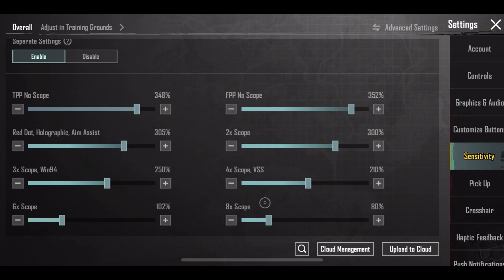new best sensitivity settings for pubg mobile in 2023|sensitivity and control code🔥 new update 2.6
update 2.6 😈BEST SENSITIVITY HEADSHOT SETTINGS FOR PUBG MOBILE/bgmi IN 2023|sensitivity CODE|gyro ✅
BEST Sensitivity this video, I brought you the best sensweet pubg mobile without gyroscope, which you can use to control kicking.❤️

BEST SENSVITY FOR PUBG
 BEST SENSVITY FOR PUBG MOBILE
SENSETIVITY
 SENSETIVITY FOR PUBG
 CODE SENSETIVITY FOR PUBG MOBILE
bmgi
sensitivity
sensitivity no recoil
sensitivity settings PUBG
update 2.6 sensitivity
sensitivity headshot update 2.6
best sensitivity for pubg
sensitivity code
sensitivity no Recoile ful Gyro
sensitivity code headshot
headshot tdm
best sensitivity for pubg in 2023